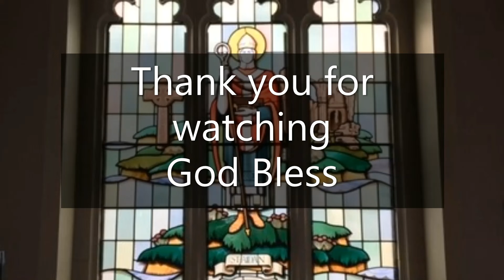St Aidan's Church, Daily Reflection & Prayers with Revd Canon Cath Brooks for Saturday 29th October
Today's readings,
Psalm 121.
Philippians 4:4-9.